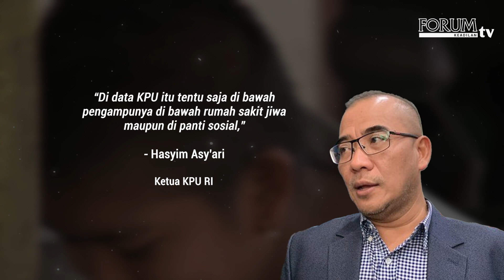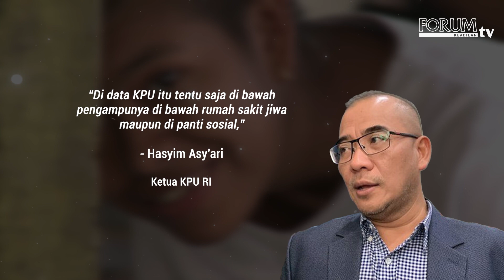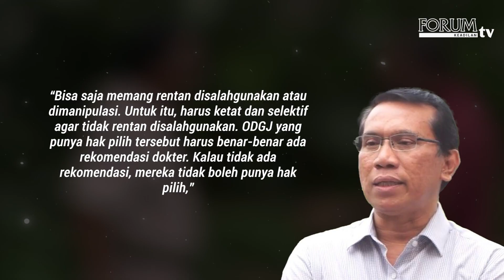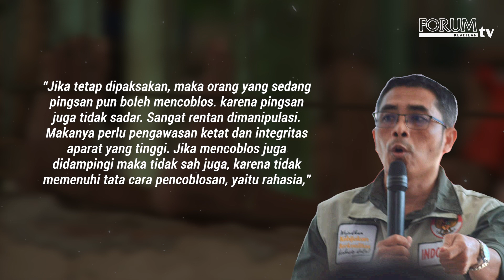ODGJ BOLEH NYOBLOS, ENGGAK BAHAYA?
Orang dengan gangguan jiwa (ODGJ) masuk ke dalam daftar pemilih tetap (DPT) pemilu. Rentannya manipulasi suara, membuat polemik dalam kebijakan ini.

YouTube Forum Keadilan TV
FB forumkeadilandotcom
Tiktok forumkeadilantv
Helo forum.keadilan